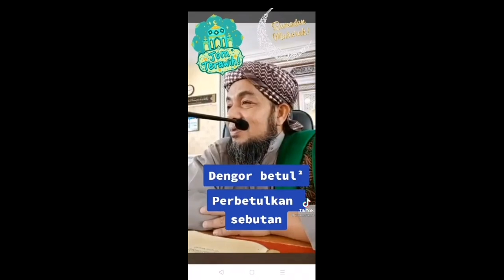HIMPUNAN DAKWAH TIKTOK 2